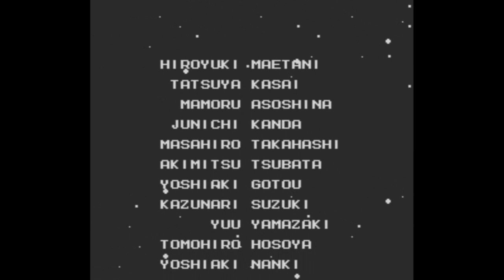Mega Man 2 - Perfect (Tool-Assisted)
In this run, I complete Mega Man 2 using only the buster as much as possible without missing any shots.

I made heavy use of rewind and save states to make sure this run is as good as it can possibly be. Crash Man's stage needed a splice because I learned how to complete the ladder segment without the pause trick after the initial draft was already complete.